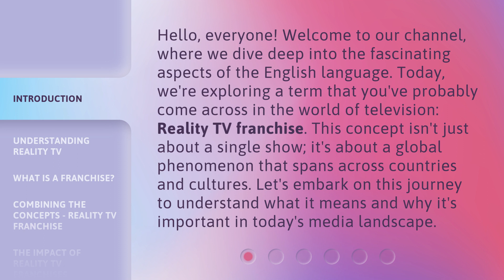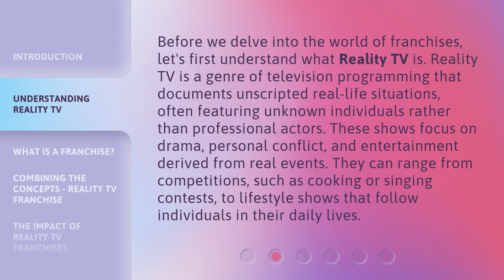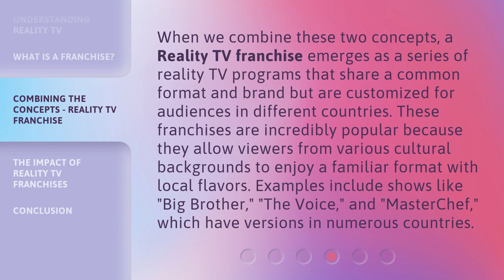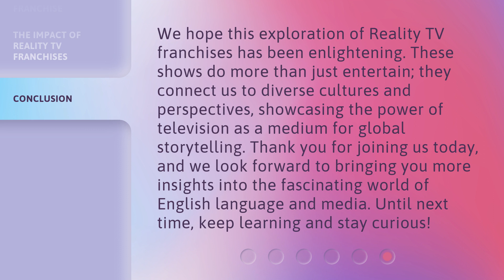Exploring the World of Reality TV Franchises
Uncovering Reality TV Franchises: A Closer Look at the World of Drama and Entertainment • Delve into the captivating world of reality TV franchises, where drama and entertainment collide in this eye-opening exploration.

00:00 • Introduction - Exploring the World of Reality TV Franchises
00:39 • Understanding Reality TV
01:17 • What is a Franchise?
01:44 • Combining the Concepts - Reality TV Franchise
02:20 • The Impact of Reality TV Franchises